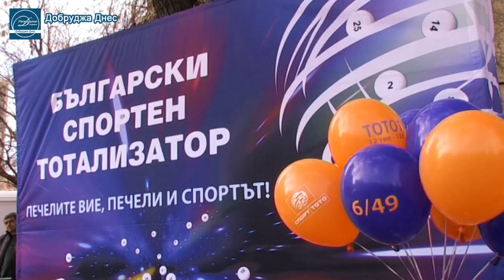"Втори тото шанс" пак в Добрич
Вижте видео от връчването на печалбата